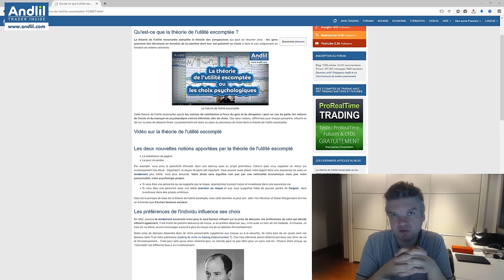La théorie de l'utilité escomptée ou les choix psychologiques - Andlil - Benoist Rousseau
La théorie de l'utilité escomptée montre que nos choix sont avant d'ordres psychologiques et pulsionnels que rationnel comme nous aimerions le croire.  L'article Merci de liker si cette vidéo vous a apporté quelque chose pour m'encourager à continuer. Cordialement, Benoist Rousseau